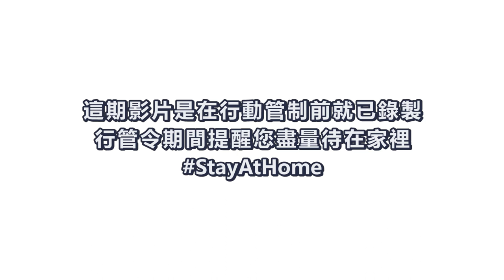VLOG#87 鐵粉的天堂日本以外第一個寶可夢中心 (Pokemon Center 2019)